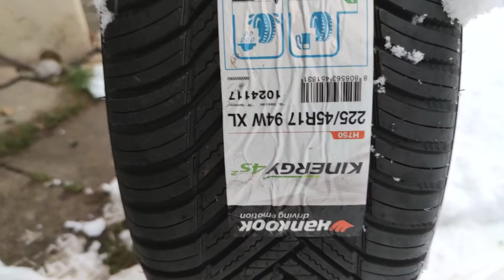Hankook Kinergy 4S 2 H750 XL FR M+S 225/45R17 94W Ganzjahresreifen Auto Reifen im Schnee Winter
Winter Tire Tyre günstig bei Amazon Hankook Kinergy 4S 2 H750 XL FR M+S 225/45R17 94W Ganzjahresreifen Auto Reifen. Angebot in 16" 205/55R16 94H im Schnee